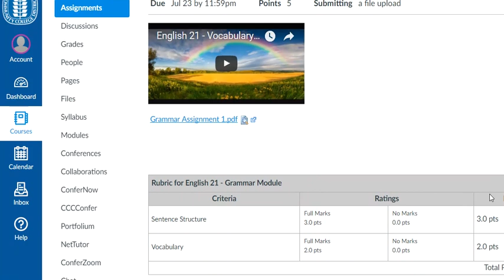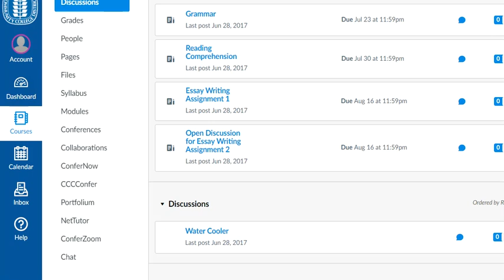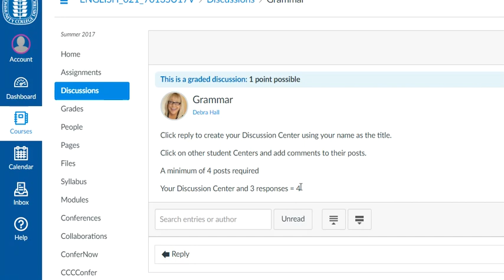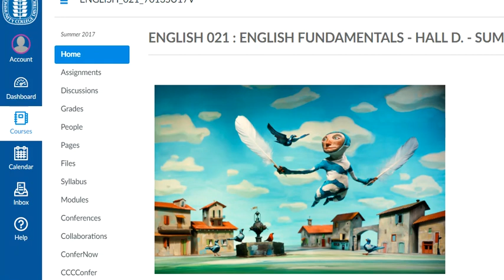Navigating Course in Canvas